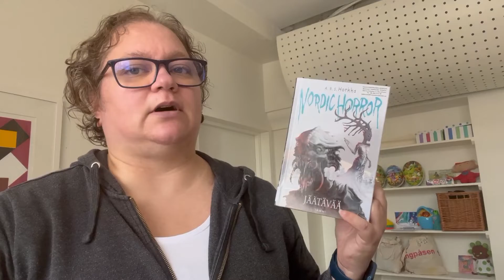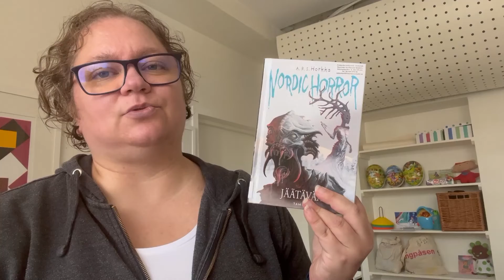Kirjavinkki: Jäätävää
A. R. S. Horkaa: Jäätävää
Osa Nordic Horror-sarjaa
Ikäsuositus: Yli 13-vuotiaat